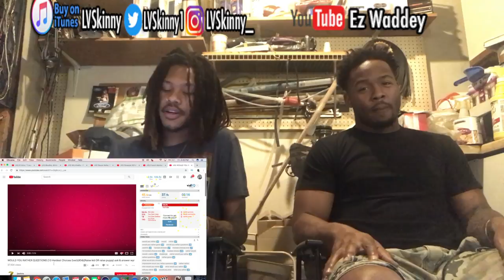"Would You Rather ?" Challenge #3 With Ez